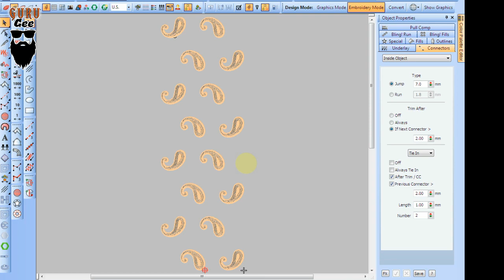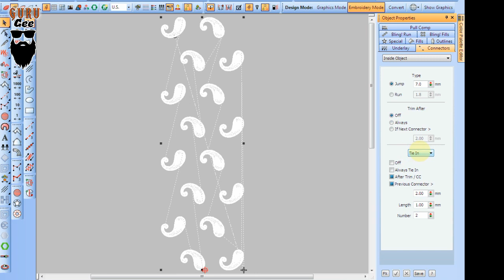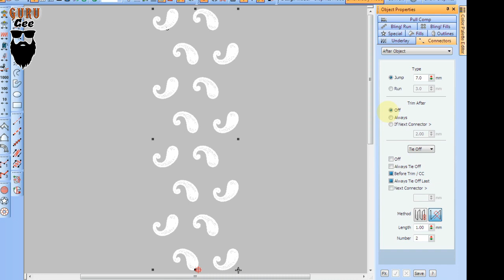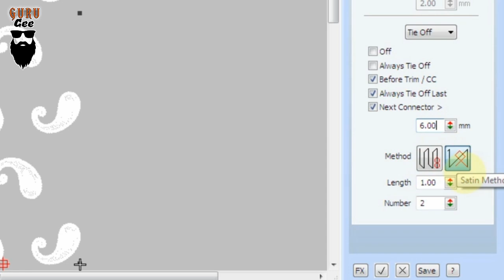Wilcom Design Mai Connectors Ki Setting Kesy Karain |Computerized Embroidery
Design Mai Connectors Ki Setting Kaisey Karain |Computerized Embroidery| ‎@Waqqar_kk

Wilcom punching / Digitizing Karne wally Wo Dost Jinke Designs Mai AksarYe Shiqayat Rehti Hai Keh Unke Punching Kiye Huwe Designs Ki Stitches Khul Jati Hain.
To Mai Wada Karta Hu Apka Ye Masla is Video Ke Baad Apko Kabhi Nahi Satayega.